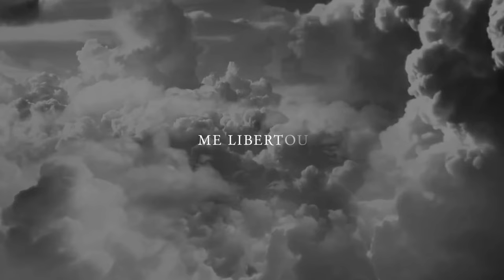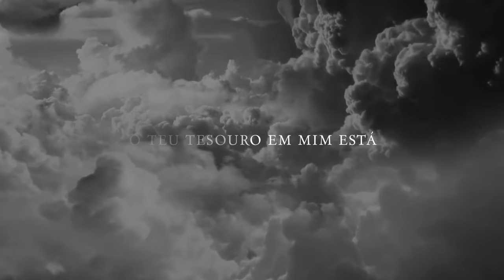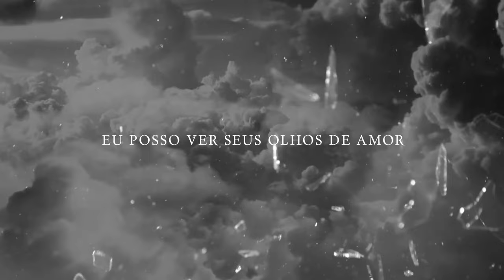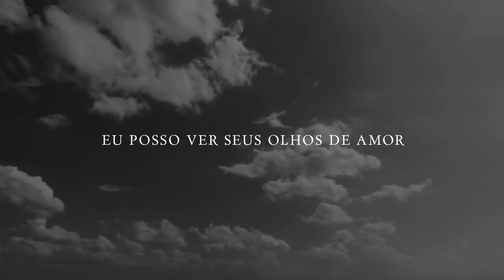Marine Friesen - Vasos Quebrados | Vídeo Letra (Broken Vessels)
Essa canção nos remete a um dos testemunho mais fortes e lindos da bíblia.
Em Atos 9 temos a conversão de Paulo, o homem que perseguia a igreja, e que se tornou uma grande testemunha das boas novas.
Jesus nos dias atuais continua libertando e salvando o pecador.
Ouça essa canção, entregue sua vida ao Deus que pode mudar a tua história para sempre.

VASOS QUEBRADOS (BROKEN VESSELS)

Em pedaços minh'alma estava
mas por sua graça refeito sou
sem nada em troca fui resgatado
me libertou, me libertou

Sublime graça, Doce o som
Que salva o pecador

Fui cego e agora eu posso ver
Perdido e me encontrou
Agora eu posso ver
eu posso ver seus olhos de amor

pra que eu possa viver
sua vida Ele entregou

Mesmo com falhas e com fraquezas
O Teu tesouro em mim está
Minha vida entrego serei teu vaso
pra o mundo ver o teu poder

Autores: Joel Houston e Jonas Myrin